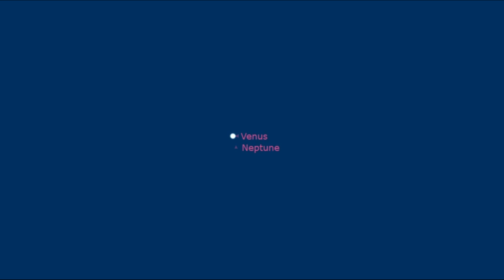Venus & Neptune Sky. 15.2.2023 6:32 pm